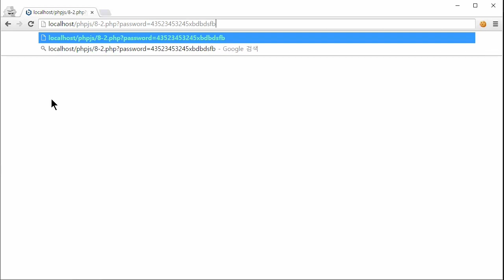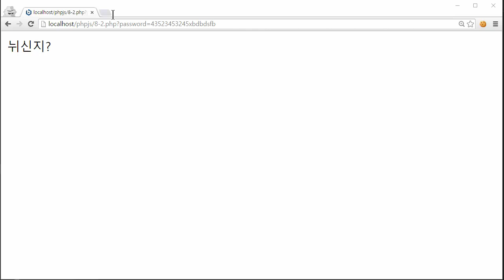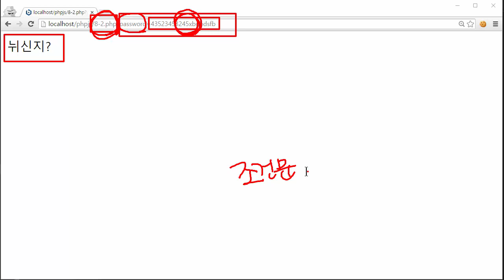웹에플리케이션 만들기 - JS, PHP 프로그래밍 9-2-1 : php 로그인앱 소개